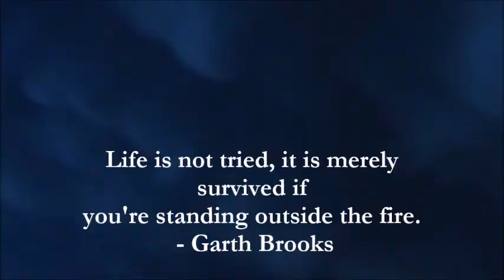12-18-16 camp with camper remarks